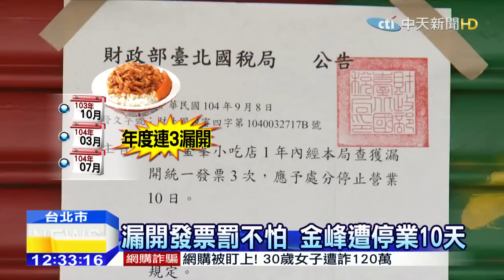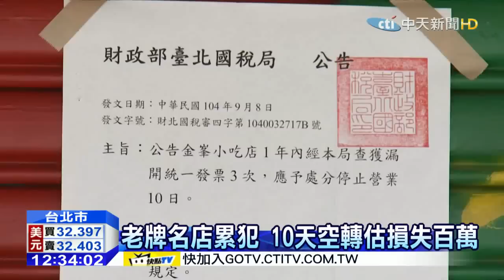20150917中天新聞 漏開發票罰不怕 金峰遭停業10天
在台北相當出名的，老牌滷肉飯金峰，驚傳因為屢屢漏開發票，遭到國稅局大動作開罰，勒令停業10天，不過金峰其實早在2006年，就曾被開鍘，想不到明明能開發票，卻還是老以忙碌為由，漏開給消費者，據傳光是停業10天，對金峰來說恐怕就會 損失百萬。